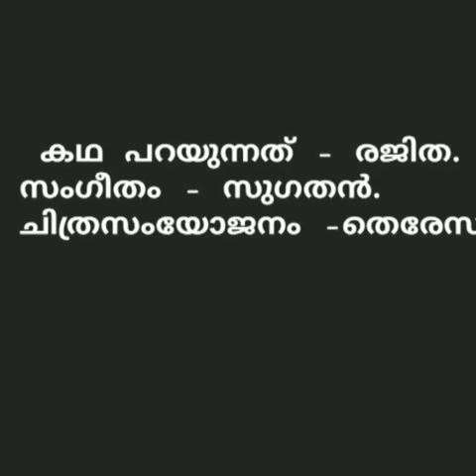കോഴിയമ്മയും മക്കളും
55. For the children who are in home isolation
Story teller: Rajitha
Editor : Theresa